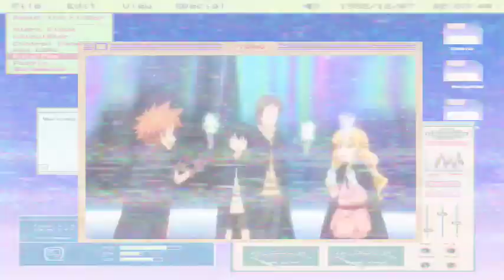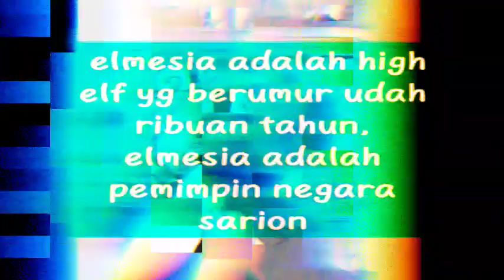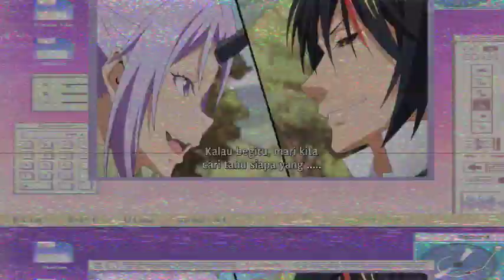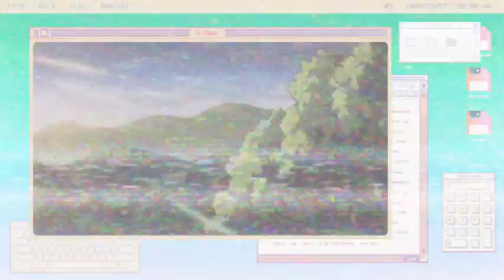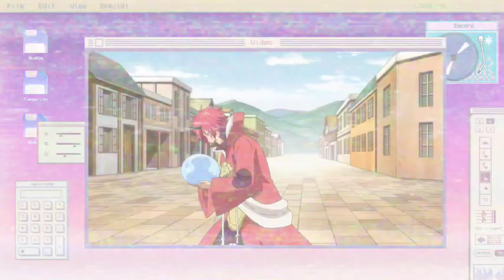Tensei shitara slime datta ken season 4 episode 3 - alur cerita ligth novel tensura vol 9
biar saya lebih kuat begadang tanpa tidur bisa membagi rezeki untuk saya, sekedar beli kopi dan nasi bungkus 🙏